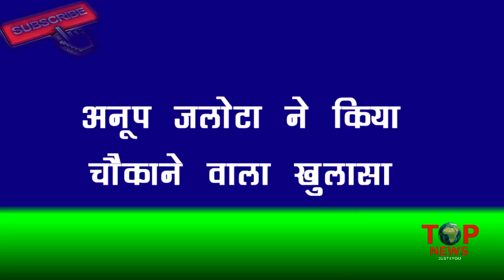BIGG BOSS 12: घर के अंदर दी जाती है शराब, अनूप जलोटा ने किया चौकाने वाला खुलासा